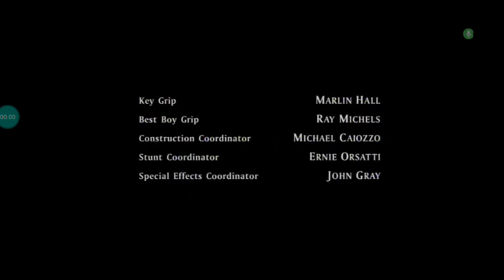Spelling Television/Worldvision Enterprises/Paramount Domestic television (1998)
from "Charmed: The Completed 1st Season".